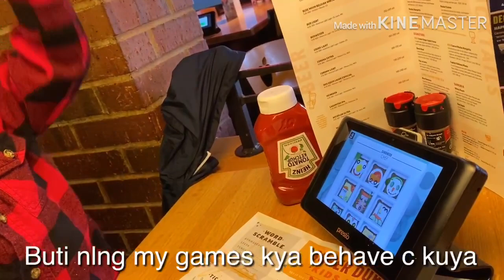Family Dinner at Applebee’s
2.  "Its fair use" No copyright is claimed and to the extent  that material may appear to be infringed , I assert that such alleged infringement is permissible under U.S. and Philippine copyright law. If you believe material have been used in an unauthorized manner, please contact the poster.
3. This Video is not associated with any company or products mentioned on the video